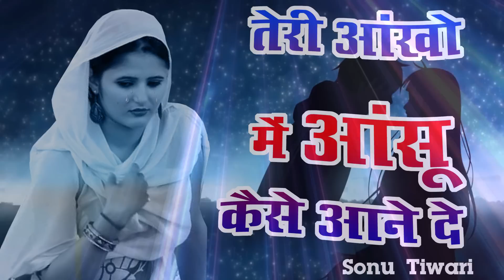2017 का सबसे दर्द भरा गीत - तेरी आँखों में आंसू कैसे आने दे - Pyar Mohabbat - Hindi Sad Songs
2017 का सबसे दर्द भरा गीत  - तेरी आँखों में आंसू कैसे आने दे   - Pyar Mohabbat - Hindi Sad Songs
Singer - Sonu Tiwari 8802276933